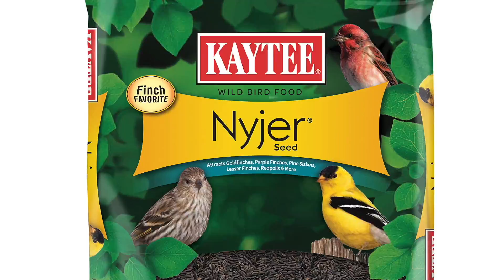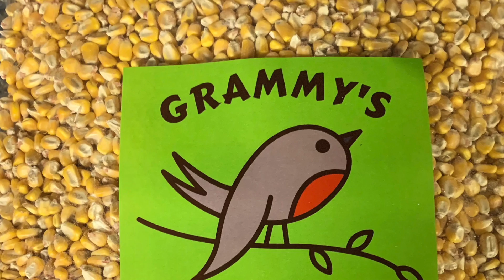What Birdseed You MUST Avoid At Your Feeder For Healthy Wild Birds!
In this video I talk about what birdseed you must avoid at your feeder for healthy wild birds.

This channel is for people of all ages who are passionate about exploring nature, viewing wildlife, and learning about the environment.  Inspires nature-lovers by providing content that everyday people can use to enhance their experience observing nature in the field.  Content includes:

Birding
Herping
Wildlife photography
Ecotourism-travel
App and gear reviews
Tips for spotting and identifying wildlife
Environmental Education

Creator: Eddie Williams
33-year-old wildlife biologist based in San Diego, CA
Current law student
MSc in Ecology
Explored and studied wildlife on five continents
(Also a personal trainer)

**Additional venture: EcoFit Online Personal Training
Helping nature-lovers get fit, healthy, and live sustainably.
Nature-based workouts and eco-friendly diets.